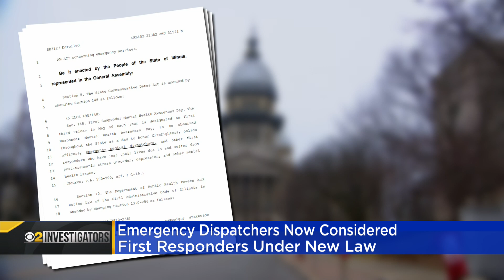911 dispatchers now considered emergency responders, under state law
CBS 2 Investigator Megan Hickey reports from Chicago's Office of Emergency Management with more on the change and what it means.